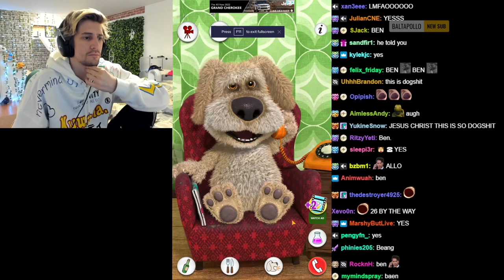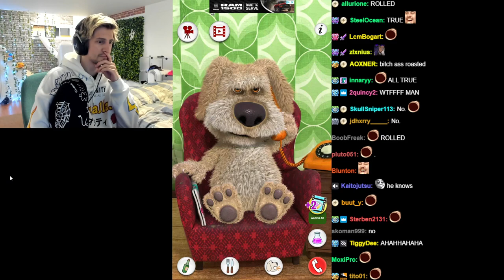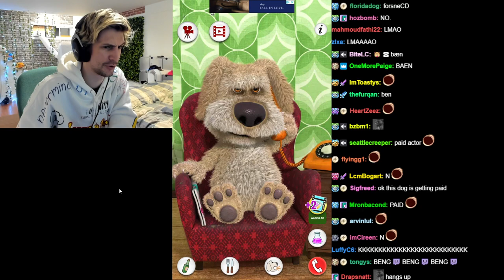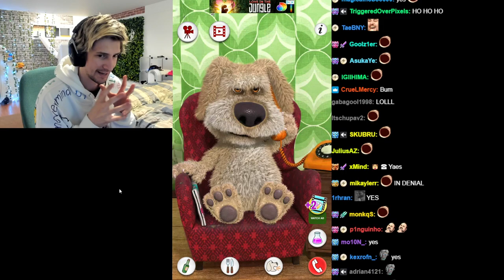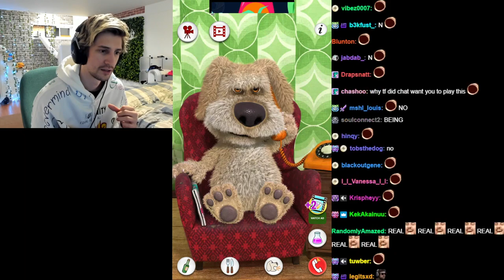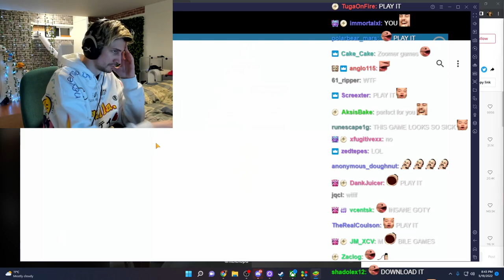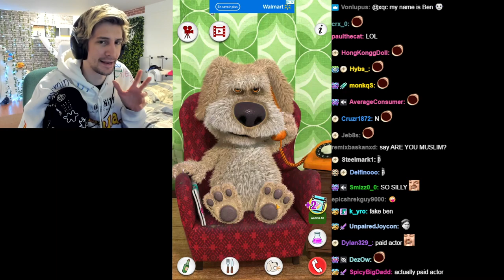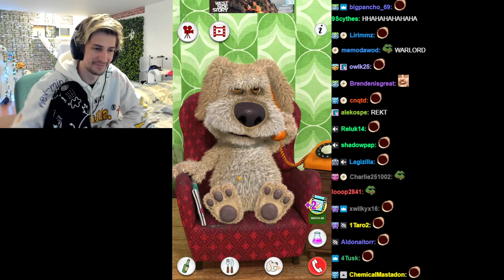xQc Finds The Funniest Mobile Game | Talking Ben the Dog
Ben is a retired chemistry professor who likes his quiet comfortable life of eating, drinking and reading newspapers. To make him responsive, you will have to bother him long enough that he will fold his newspaper. Then you can talk to him, poke or tickle him or even have a telephone conversation with him.
If you get Ben to his laboratory however, he becomes as happy as a puppy. There you can do chemistry experiments by mixing a combination of two test tubes together and see the hilarious reactions.